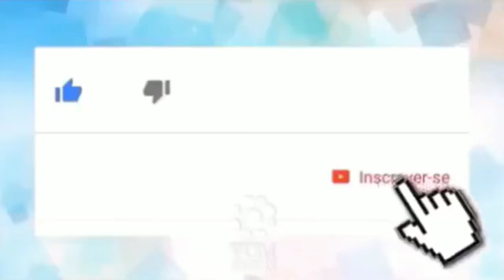Bolsonaro é humilhado ao vivo na Globo e chamado de mentiroso pela Renata Vasconcellos após atacar ✔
👀1⃣2⃣3⃣👀▁▂▃▅▆██████▆▅▃▂▁

*🗣Bolsonaro é humilhado ao vivo na Globo e chamado de mentiroso pela Renata Vasconcellos após atacar Miriam Leitão*

        _*🖊Bolsonaro e Renata Vasconcellos durante as sabatinas nas eleições de 2018*_